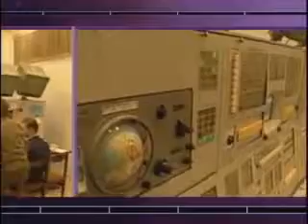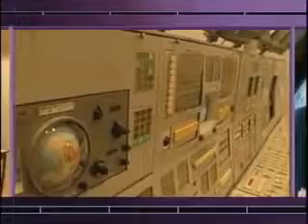NASA 50th Anniversary Moment: Shannon Lucid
As NASA marks 50 years of innovation, inspiration and discovery, this is another in a series of videos to commemorate the agency's achievements.

Video of NASA's 50th Anniversary, remembering a person of the past or today, working by NASA: Shannon Lucid.

English/Nat Marathon US Astronaut Shannon Lucid returned to her home town of Houston, Texas Friday to a cheering crowd of fellow N-A-S-A employees ..and the President of the United States..